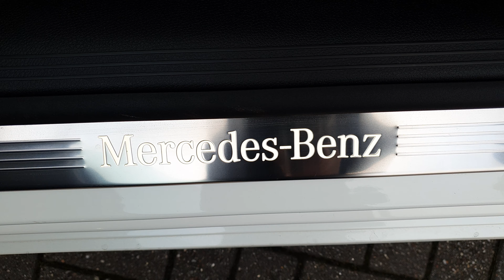Mercedes-Benz E220d AMG Line Coupe - HN69EHB